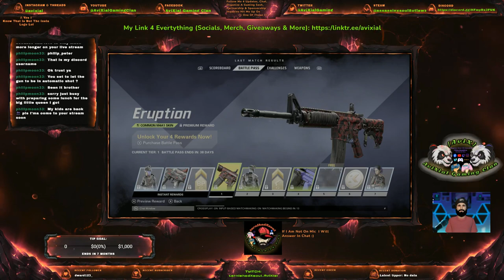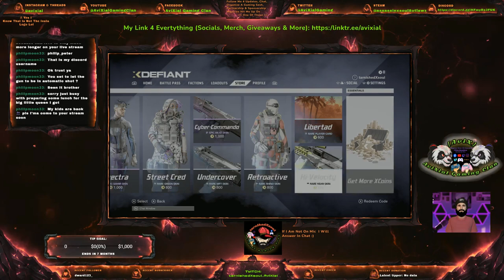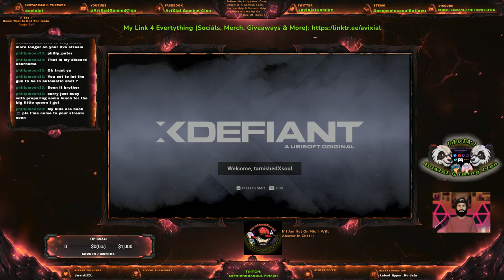XDefiant First Try At It Twitch Livestream 25.05.2024 With tarnishedXsoul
(There Is Even A Discord Server There Where You Can Advertise Your Own Streams, Content & More)
[AviX] (18+ Only Everyone Welcome)
Leader & Clan Founder Details: tarnishedXsoul
PC Clan Leader: Bullvye
Playstation Clan Leader: Azzo
DISCO: stonned_wizard
Xbox Clan Leader: Bloods
DISCO: Bloods2845.